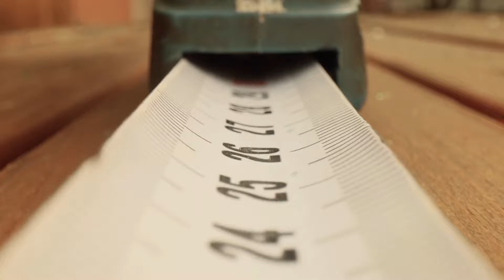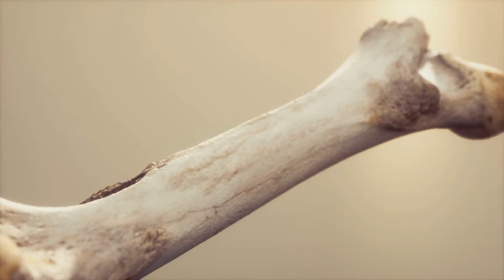TERRIFYING Pre Historic Body Found in Brazil INTACT!